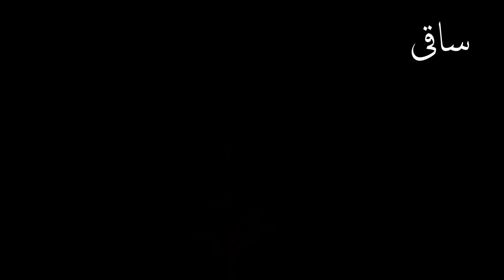بزم آراء ہے نصیر احمد خان ۔۔۔!!!۔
P.S: Nas'eer Ahmed Khan Of Dill'i Ghar'ana, One Of The Most Prominent Vocalists Of Dill'i Ang Gay'aki, Gets Recorded By Twin Records Gramophone Company Of British India. Known As "Taan Samr'at" He Off Course Makes Hindustani Classical Music As Ecstatic As It Could Get. Year Of Recording Couldn't Be Confirmed.

Side A: Jaan'ay Na Doon Gee ! Apn'ay Bal'um Ko (Raag Ked'aar).

Side B: Ter'ay Dekh'an Ko Piy'a (Raag Todi).